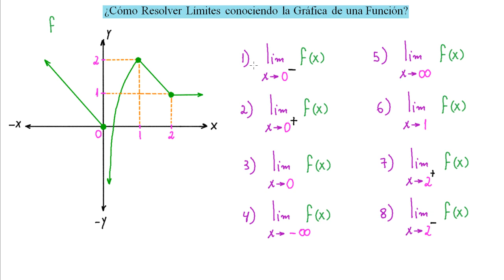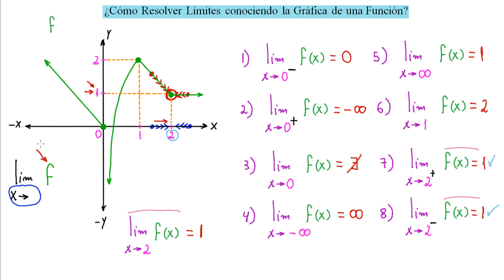►GRAFICA con LIMITES lo QUE TU BUSCAS 🏆 [APRENDE RÁPIDO Y FÁCIL 👏]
¡Bienvenido a LA MEJOR ASESORÍA EDUCATIVA el CANAL del que todos hablan! 101% práctico, divertido y enfocado a que aprendas de forma Rápida y Fácil desde cero. Aquí Resolverás Cualquier Duda. Recibe Conocimiento Verdadero. ¡Dale al Play!
¿Llevas un tiempo buscando GRAFICA con LIMITES, aquí tienes el VIDEO IDEAL, donde se explica en detalle, paso a paso, aplicando un método con el que jamás fallaras en este tipo de ejercicios, apréndelo YA! y aprueba todas tus evaluaciones!!! NO te lo pierdas...
¿Qué podrás sacar de esta Video Clase Especial para Ti sobre GRAFICA CON LIMITES:

► Planteamiento del Problema y/o Ejercicio 0:24

► Si Quieres Ver Más Sobre el Tema del Video, Visita la Lista de Reproducción

¿Quieres más?
✯✯✯✯✯IMPORTANTE✯✯✯✯✯
- ¡También estoy por aquí!:
Saludos Cordiales!